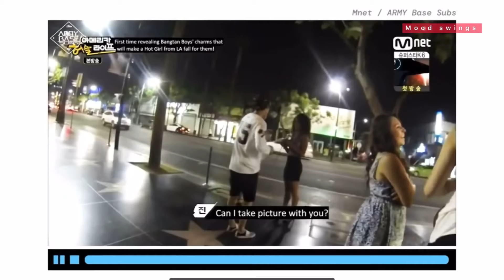What Do The GIRLS From The BTS “Boy In Luv LA VER” Look Like Now!?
Check out my videos for bts updates , performances , all interviews and compilation videos💜💜

-TAGS-
Bts concept photos
Bts bbma
Bts with girls
Bts dance
Bts mv reaction
Bts countdown